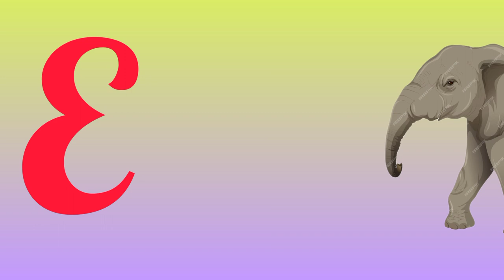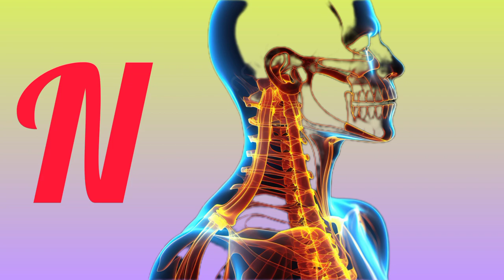Abc Phonics Song | Alphabet letter sounds |ABC Nursery Rhymes ~ ABC kids